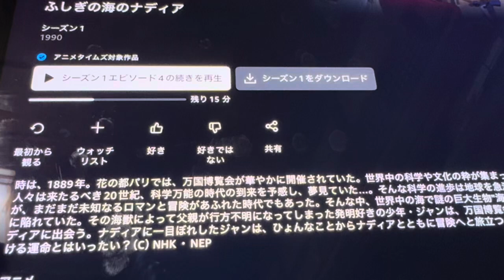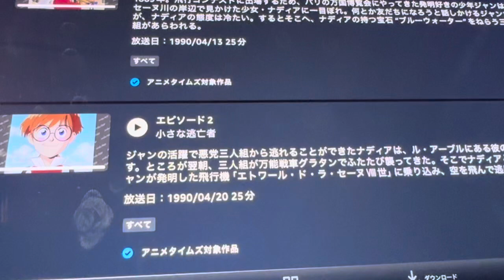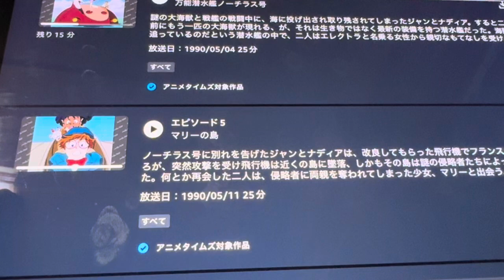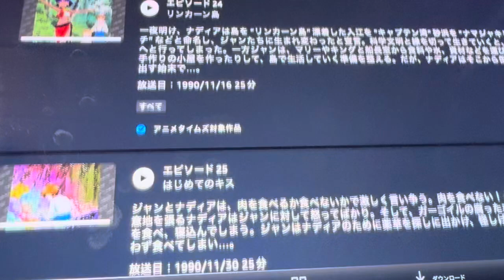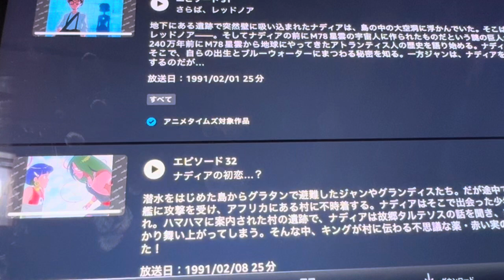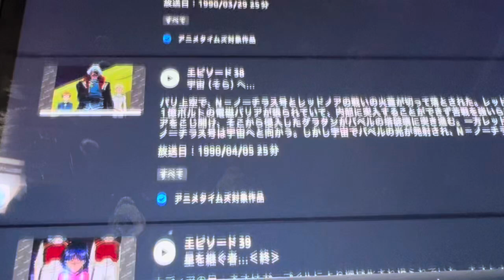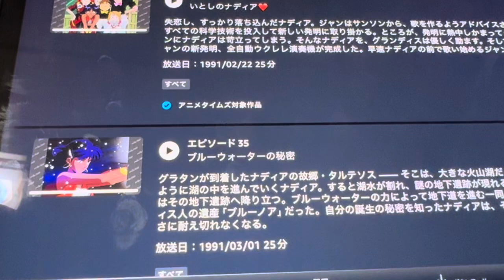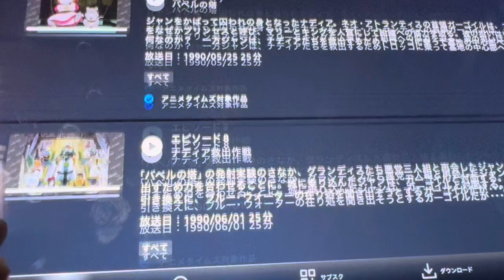やっと終わった ふしぎの海のナディア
無人島はきつかったな